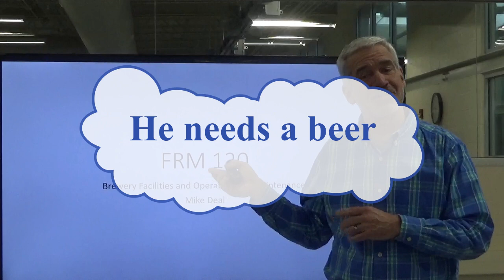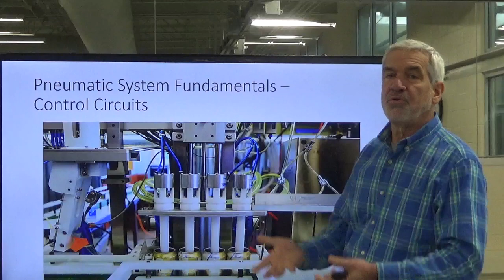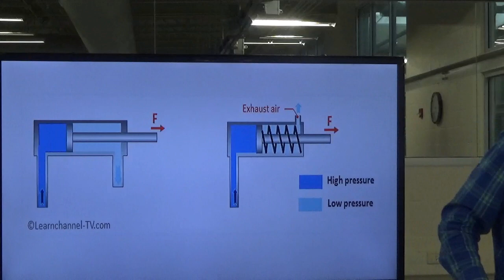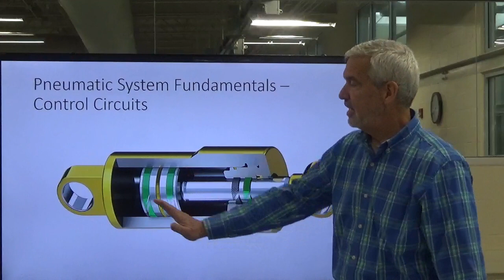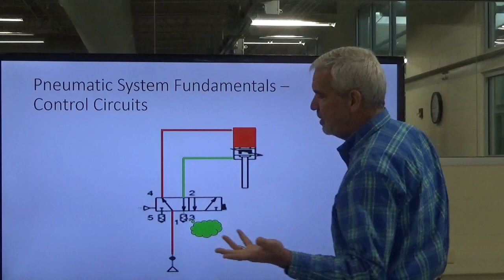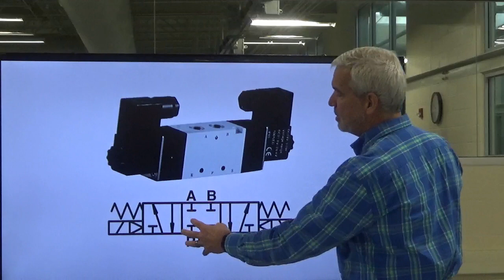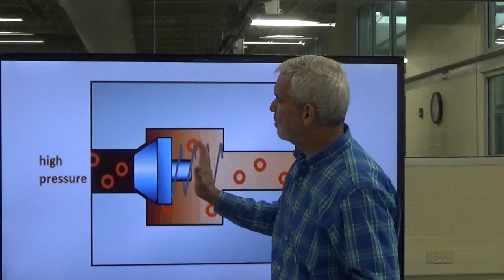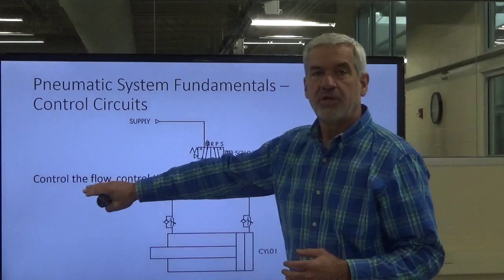FRM 120 Pneumatics Fundamentals Lecture Video III